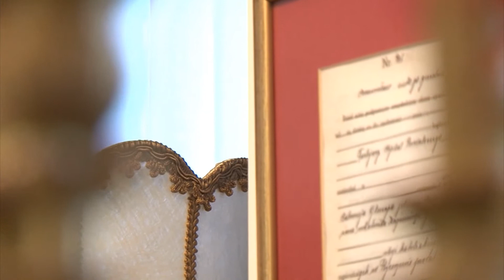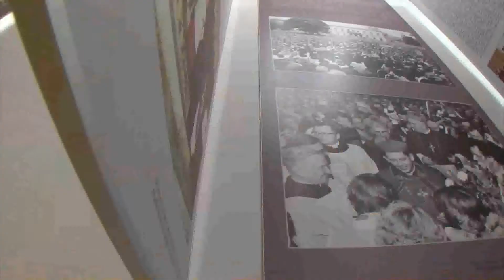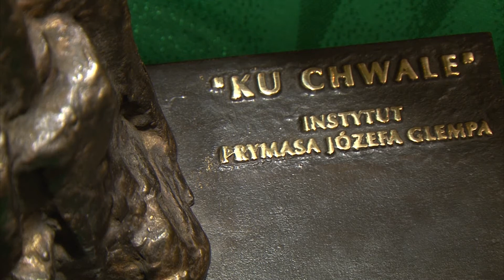Magazyn Miejski z dnia 18 stycznia 2018 r.